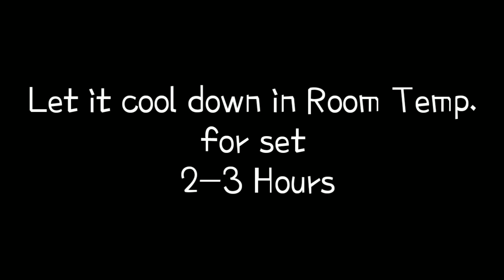আরাব দেশের জনপ্রিয় ডেজার্ট লোকুম রেসিপি ঘরে থাকা উপকরণ দিয়ে-Authentic Turkish Kiwi Delight/Lokum Rcp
আরাব দেশের জনপ্রিয় ডেজার্ট লোকুম ঘরে থাকা ৪ টি উপকরণ দিয়ে -Authentic Turkish Delight / Lokum Recipe

*Ingredients For sugar syrup:
1.5 Cup Sugar
⅓ Cup Water
1 Lemon Slice

**Boil the sugar syrup for 7-8 min( until the big babble come)

*ingredient for Kiwi mixture ;
3 Kiwi ( Use any Soft fruits )
1 Cup Normal water
1 Cup Cron Flour
1 Tbsl Lemon juice
Pinch of food color ( optional )

** Boil & stir Continually in low medium heat become Thick paste.

** When Become Thick Slowly & Gradually Mix The Sugar Syrup Little by little & Stir Continuously.